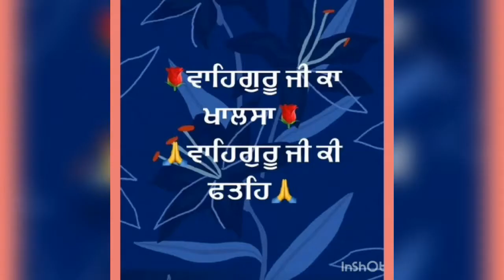TU DARIYAU SAB TUJH HI MAHE | BHAI BALBIR SINGH JI "GHAFIL" | NEW 21ST MAY 2019 STATUS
Content Cover:-
TU DARIYAU SAB TUJH HI MAHE
BHAI BALBIR SINGH JI GHAFIL
KIVE SHABAD GURBANI

This is a live Shabad Gurbani recording which was done @ Sita Ram Dera Gurdwara, few days ago.

Video Introduction:-

Bhai Balbir Singh Ji "Ghafil", Bhai Charanjeet Singh Ji & Bhai Gurvinder Singh Ji together. Thay have taken Shabad Kirtan to a different horizon & their teamwork, co-oridnation & magical touch is just "unparalleled".

Hike  - @dsvirdi6444

MY 2ND CHANNEL - MERI AWAAZ SUNO LINK:-

Jai Hind...